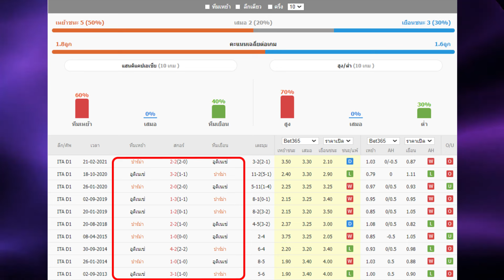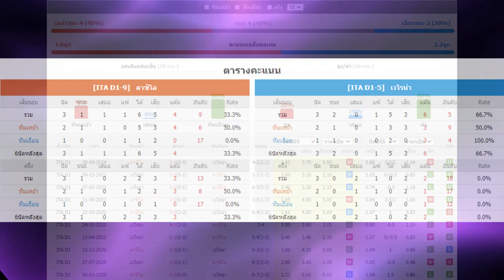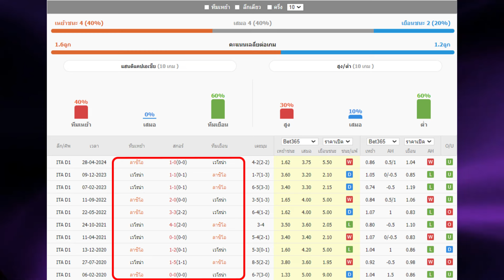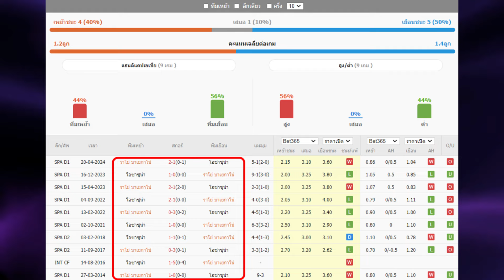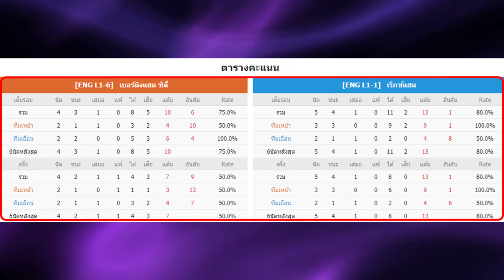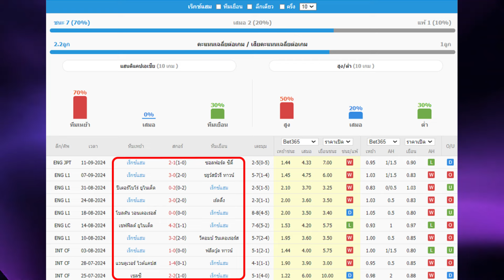วิเคราะห์บอล ทีเด็ดฟุตบอล | By เหลาร้อยหลา | วันจันทร์ที่ 16 กันยายน 2567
วิเคราะห์บอล กับเหลาร้อยหลาย
ทีเด็ดบอลเต็งประจำวันแบบวิเคราะห์บอลเจาะลึก
กับทีมงานเหลาร้อยหลา
เข้ามาทักทายรับทรรศนะบอล เพิ่มเติมได้ที่
หรือพิมพ์  ID @100ra มีแอดข้างหน้าด้วย

00:00 | วิเคราะห์ทีเด็ดบอลวันนี้
01:06 | สรุปผลงาน VIP เหลาร้อยหลา
02:01 | 23.30  ปาร์ม่า - อูดิเนเซ่
05:15 | 01.45  ลาซิโอ้ - เวโรน่า
07:53 | 02.00  ราโย่ บาเยกาโน่ - โอซาซูน่า
11:15 | 02:15  อมาดอร่า - เบาวิสต้า
13:38 | 00:15  ฮัมมาร์บี้ - นอร์โคปิ้ง
16:0 | สรุปทีเด็ด 5 คู่ วันนี้